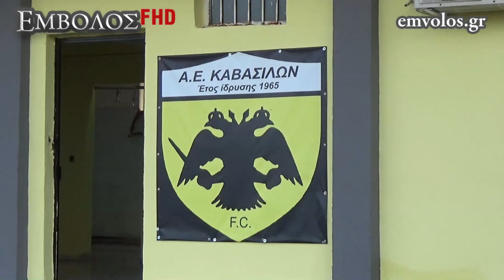ΑΕ Καβασίλων: Πρώτη προπόνηση